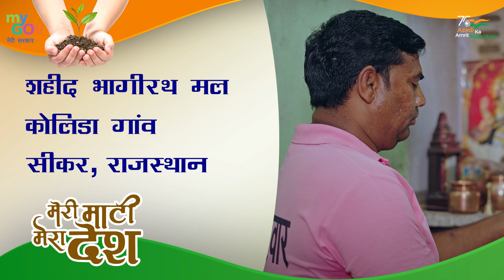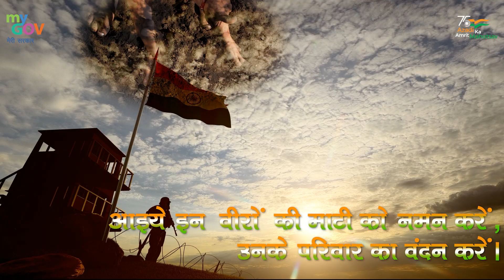MeriMaatiMeraDesh | Saluting Martyr Baghirath Mal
Saluting the courage of Baghirath Mal, a true hero who dedicated everything to our nation's cause.

Let's unite in 'Meri Maati Mera Desh' to honor such brave hearts and reaffirm our unwavering love for our motherland.